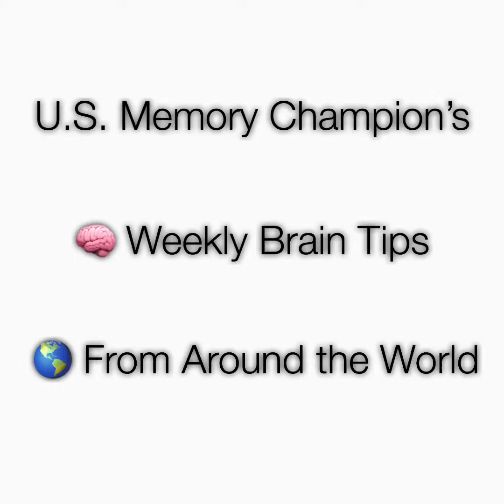International Man of Memory Channel Trailer - Brain and Memory Tips From Around the World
As the preeminent thought leader on memory skills and their effect on one’s professional, personal, and academic success, Chester has been booked to give presentations in over 30 countries.  He has entertained and educated people of varying backgrounds, including executives for CEO Clubs International and YPO, investment professionals for NASDAQ and Credit Suisse, students for organizations at Berkeley, Stanford, and Harvard, and even actors for the Screen Actors Guild (SAG-AFTRA) Foundation.

His keynote speaking credits include TEDx with some of the nation’s most highly regarded professors and scientists, the prestigious Talks at Google program featuring “the world’s most influential thinkers, creators, makers and doers”, and the International Festival of Brilliant Minds in Puebla that had him speaking to an audience of 5000 people along with Nobel Prize winners, Pulitzer Prize winners, and other luminaries.

Chester Santos is also the personal memory and mind coach to some notable celebrities, politicians, professional athletes, and high-powered executives.